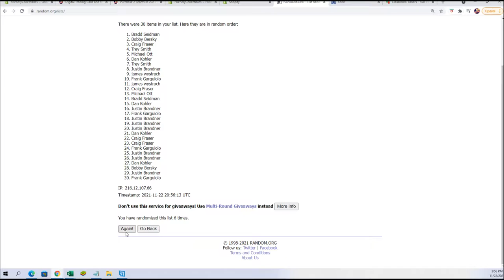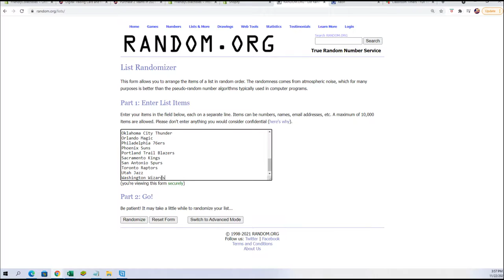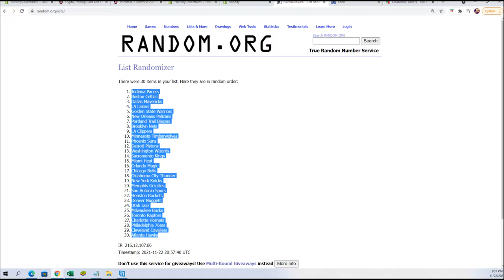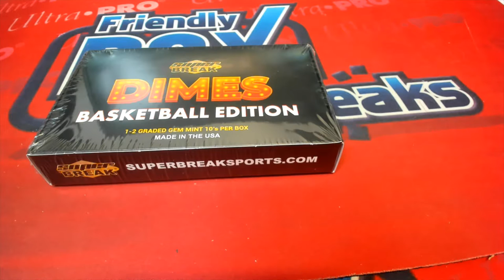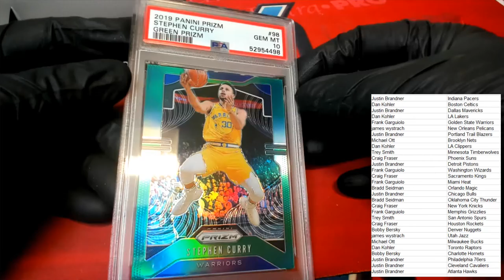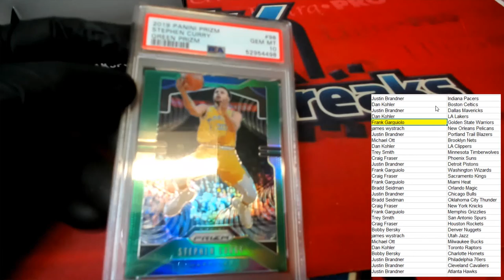2021 Super Break Basketball Dimes Edition ID SBDIMES105